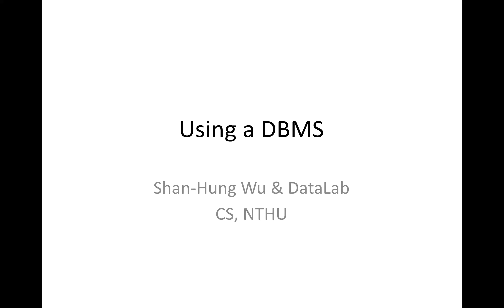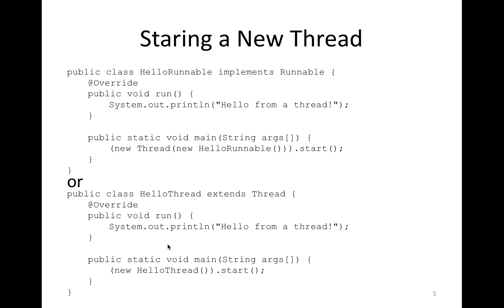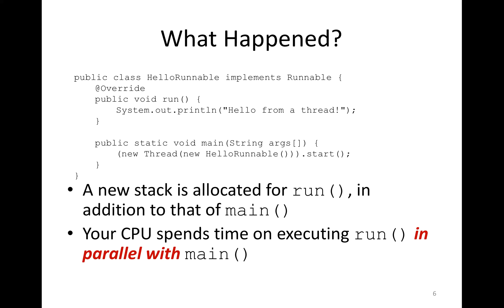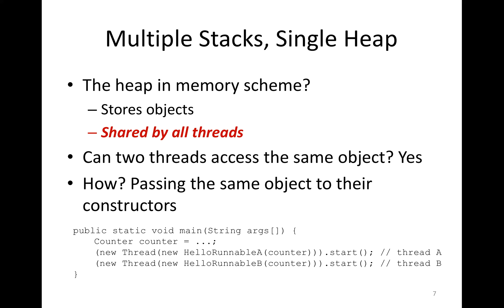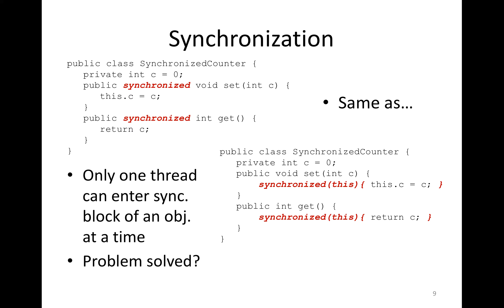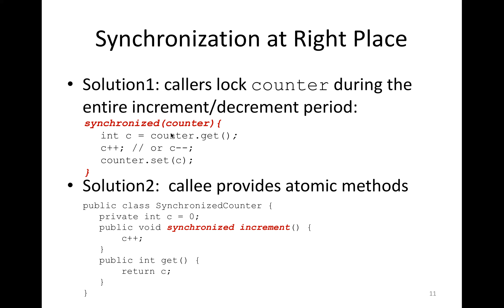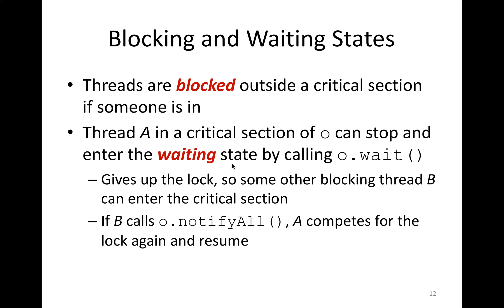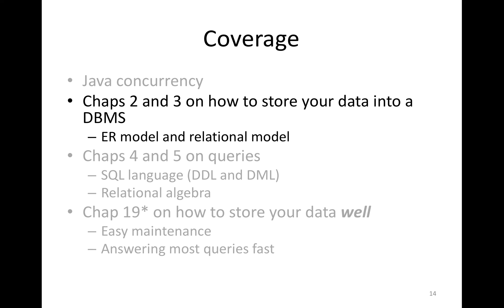Assigned Readings & Java Concurrency